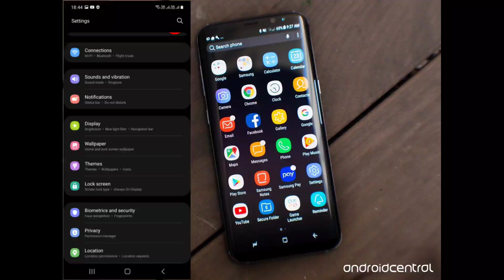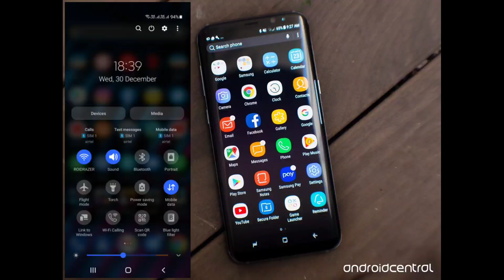One Ui 3.0 Update Rollout 3 Top Amazing Feature added ||Full review & Explain All Feature Android 11